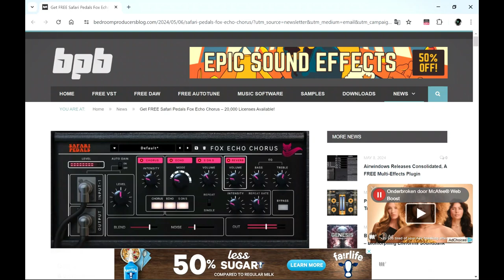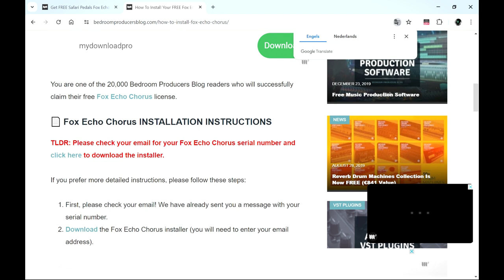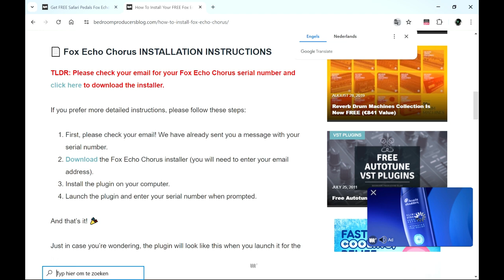Fox Echo Chorus - Classic Echo and Vibes VST/Plugin by Safari Pedals (Limited-Time 4FREE)